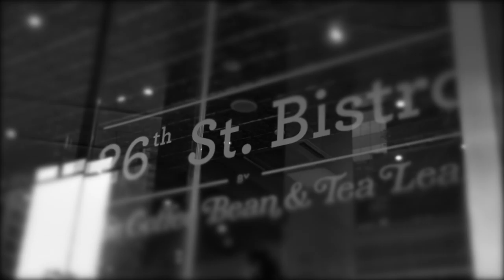Jej Vinson - "Just Once" (a James Ingram cover) live at CBTL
Stages Sessions makes a big return at the 26th St. Bistro by The Coffee Bean and Tea Leaf featuring “The Voice USA” finalist, Jej Vinson, with  Asia’s Phoenix, Morissette and our little “Probinsyana” Polly Cabrera! The show was produced on Feb 16, 2020.

The Coffee Bean and Tea Leaf
Monster RX93. 1

Band Members:
John Apura - Guitar
Choi Padilla - Keyboard
GoGo Harrold - Bass
Benjo Robles - Drums
Xergio Ramos - Guitar
Executive Producer and Director: Miguel Jimenez
Producer/Sound Mix and Master: Kevin Lumanglas
Coverage Director and Editor: Joachim Mendoza
Stage Managers: Lucky Ramis and Rashid Locsin
Sales and PR: Gio Levy
Production Crew: Nympha Fajardo, Yvonne Dalusong, Champaigne Lopez
Coverage Team: Feb Ayala, Geraldine Candava, Lye Casipe, Alex Yan
Artist Coordinator: Clu Jimenez
Sounds and Lights: Soundcheck

The Stages Sessions is a YouTube channel dedicated to live music sessions and artists who want to show off something special to their fans. Here, the artist can play something new, something fresh and something out of the ordinary in order for their audience to see a different dimension of their artistry. It’s mainstream stuff, done in an alternative way.